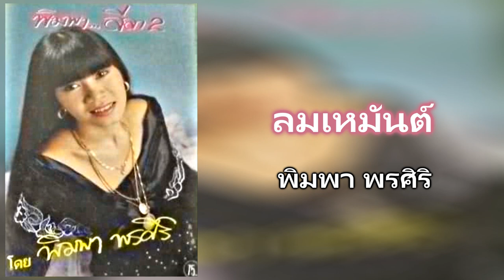10.ลมเหมันต์ - พิมพา พรศิริ [320Kbps] (ชุด พิมพาลีลา2)